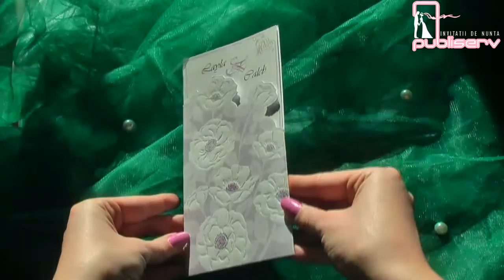invitatii de nunta, flori, 431 code, wedding cards